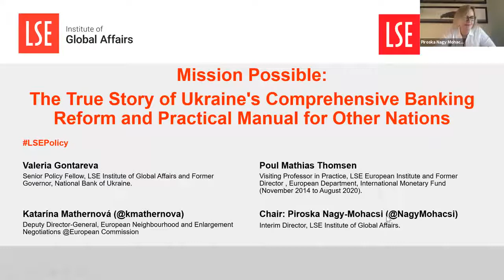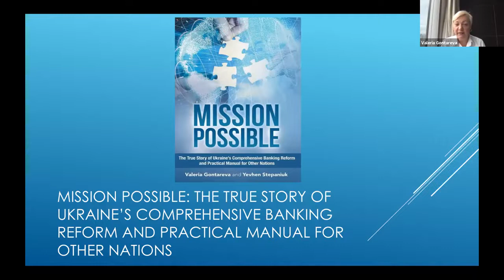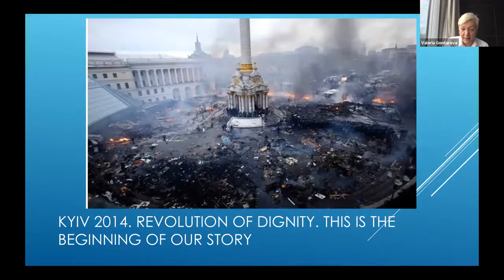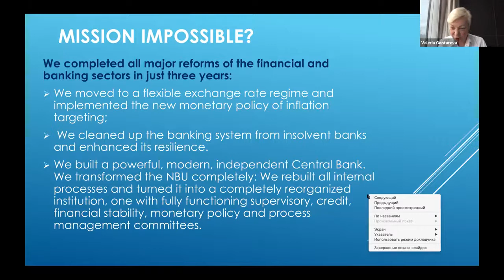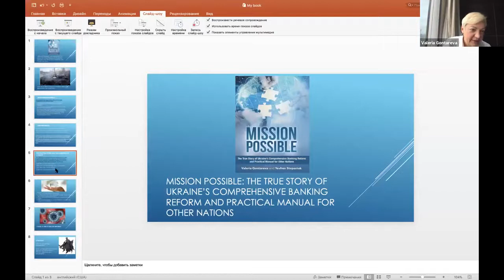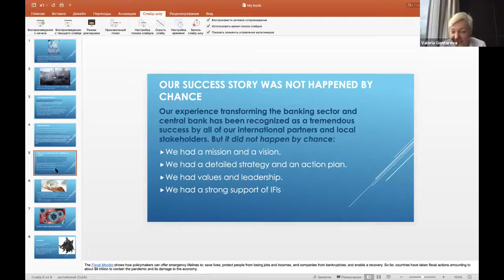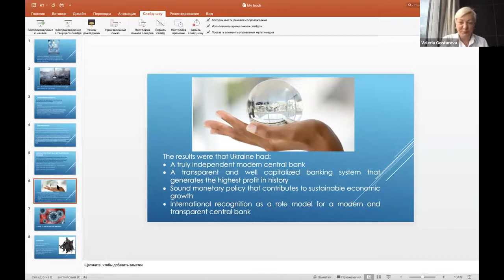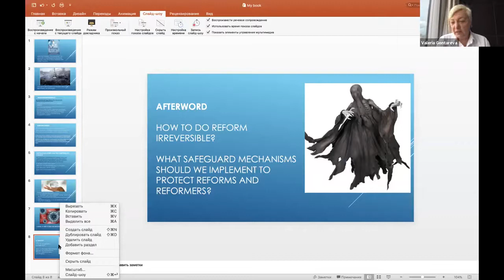'Policy Reform in the Making' series: Valeria Gontareva - Mission Possible